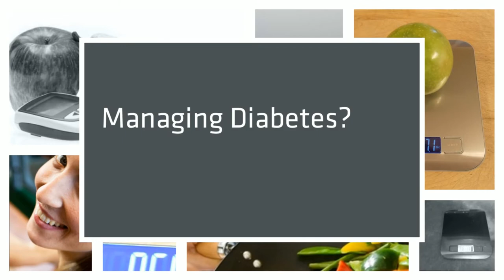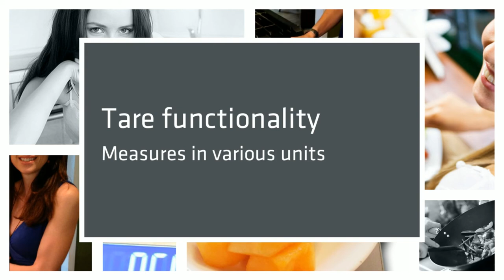Digital Kitchen Scale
Quick Product Features Overview

Weighs About 11.2 ounces
Stainless Steel with Anti-fingerprint coating
4 Strain Gauge Sensors
Easy-to-Read Backlit LCD Screen
One-touch Unit and Tare Buttons
Batteries are included
Integrated Platform

The Digital Scale City's Pronto Precision Plus combines a brushed stainless steel surface with anti-fingerprint technology to present an elegant and highly accurate scale that adds to any modern kitchen the tool and look you desire.

It includes an integrated weighing platform so that the entire surface of the scale is a single uniform piece,creating the largest weighing area possible.

In addition to it's elegant design, the Pronto Precision Plus features new advanced strain sensor technology, that provide both the quickest and the most accurate results in today's market. Along with it's accuracy, the scale is set on four texturized stabilizing rubber feet that prevents any sliding. Thus the dreaded error messages that plague other units is addressed by Pronto Precision Plus.

This digital food scale includes a large high-contrast blue backlit LCD screen that provides a wide viewing angle and is easily read under any lighting conditions. The blue backlit LCD shows results in ounces, grams, millimeters and pounds and the large Unit button allows you to switch from one unit of measurement to another with a touch of the button.

The scale's Tare button automatically eliminates the weight of your container to calculate the net weight of your ingredients. The Precision Plus buttons provide and audible click confirmation when pushed so you never have to push twice.

Pronto Precision Plus Digital Food Scale is a great asset in your diet, weight loss, and glucose control goals by allowing you to quickly and accurately weigh up to 11 pounds (5kg) in graduations of 0.1 ounce or 1 gram.

The Precision Plus automatically powers off after inactivity of 1minute and includes 2 AAA batteries.
We feel that if you compare it's elegant design along with it's other features of lightning speed and accuracy you'll chose the Precision Plus over other more expensive scales that offer no additional features. 100% Digital Scale City Product Satisfaction. Complete customer satisfaction is our ONLY goal.

EatSmart Precision Pro - Multifunction Digital Kitchen Scale w/ Extra Large LCD and 11 Lb. Capacity. by EatSmart. 4.8 out of 5 stars See all reviews EatSmart Precision Pro Digital Kitchen Scale, Silver Cuisaid ProDigital AccuWeigh Digital Kitchen Scale With Cuisaid Calorie Guide 11 Digital kitchen scales (40) Mechanical kitchen scales (14). Salter 10kg Platform Scale - Stainless Steel ColourMatch Digital Kitchen Scale - Apple EatSmart Kitchen Scales help simplify life in the kitchen while allowing you to easily maintain your diet. With our high quality, extremely accurate, sleek line of You're unlikely to find a cooler set of kitchen scales than this one from Bugatti, which has been making luxury kitchenwear since 1930. Shop for Digital food scales measurers & timers at Target. Find a wide selection of Digital food scales measurers & timers within our Shop Low Prices on: TAYLOR 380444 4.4-Lb Digital Kitchen Scale with Bowl : Kitchen & Dining. Propert Easyhang 5kg Slimline Digital Kitchen Scale · Write a review. In stock online and in store. $40. Compare Buy Terraillon Round Digital Kitchen Scale, 5kg, Gloss Black Online at johnlewis.com Terraillon House by John Lewis Stainless Steel Digital Kitchen Scale. OXO's user-friendly 11-lb capacity Food Scale features a Pull-Out Display to prevent shadowing from large plates and bowls.